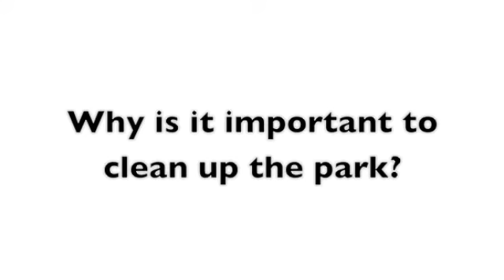Crocker Amazon Cleanup Day: April 10th, 2010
For the second year in a row, Bay Area SCORES hosted a cleanup day at Crocker Amazon Park for Global Youth Service Day.